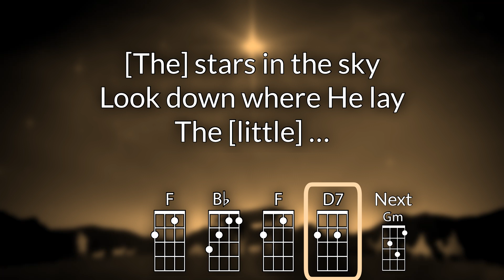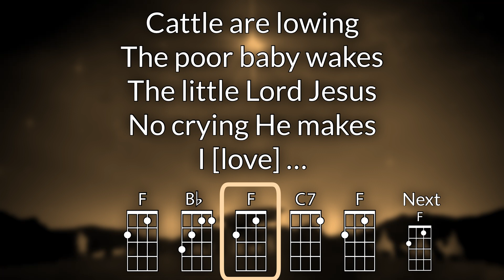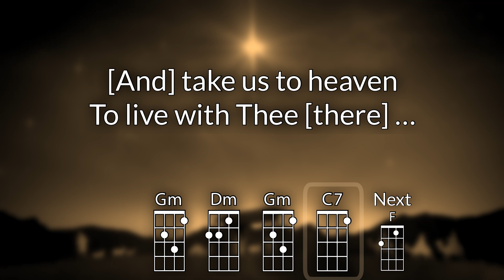Away in a Manger Ukulele Play Along (in F)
Optimized for GCEA Ukulele.

Chords Used: F, Bb, C7, D7, Gm, Dm